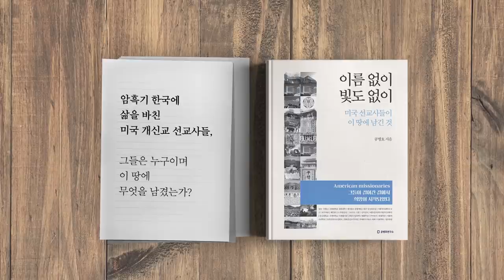안철수, 때가 있다 [공병호TV]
안철수, 때가 있다

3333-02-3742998 카카오은행 (예금주 : 공병호) / (텔레뱅킹 : 090 & 은행코드 : 90)